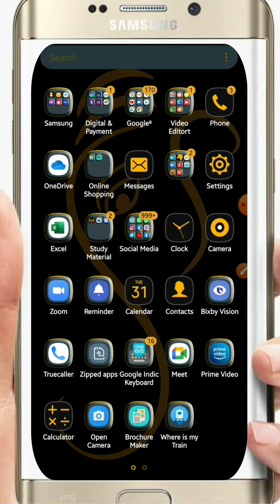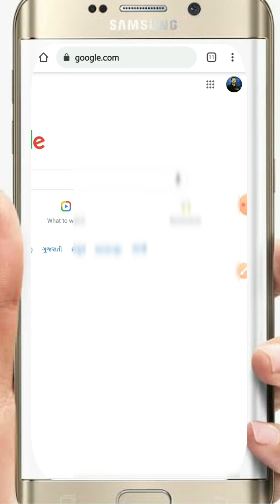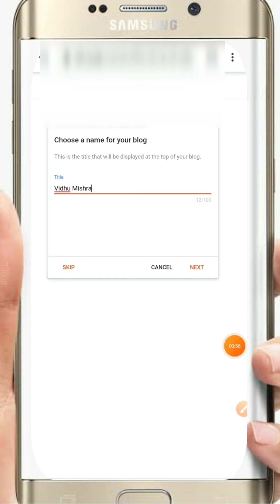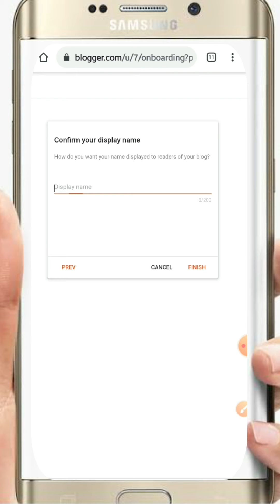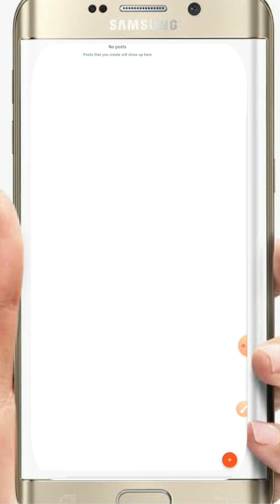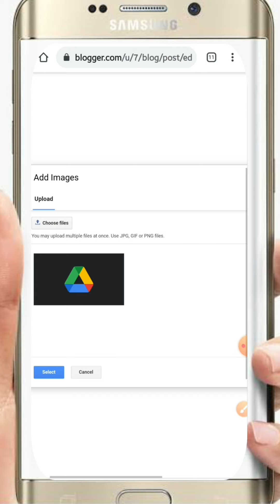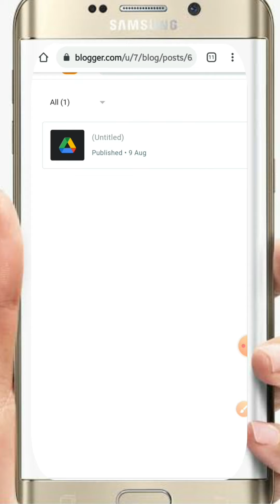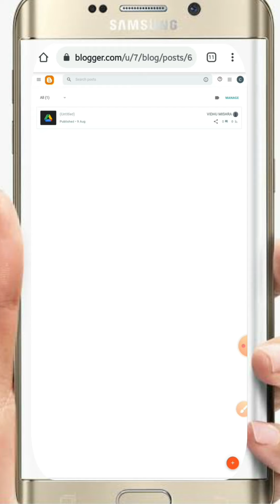How to Create Blog Website in Mobile | फ्री में ब्लॉग बनाकर पैसा $ कमाए |Google Blog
फ्री में ब्लॉग बनाकर पैसा कमाए 👍

How to Create Blog in Mobile

Channel Name: Vidhu Vlogs AAS Foundation

● My Social Work during COVID: Visit to My Facebook Page & Account

● Facebook Page ID: @vidhumishra85

【■ मेरे विडियो को देखने के लिए आपका बहुत बहुत धन्यवाद ●】

Vidhu Mishra
From: Varanasi Uttar Pradesh ( INDIA )